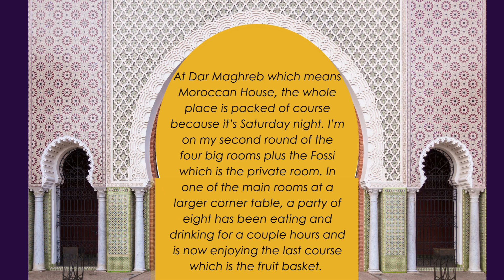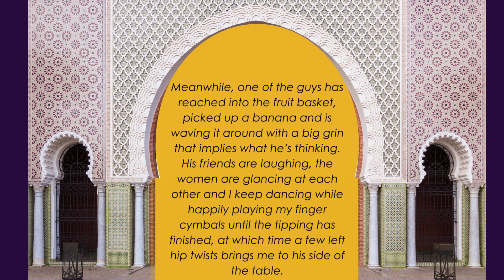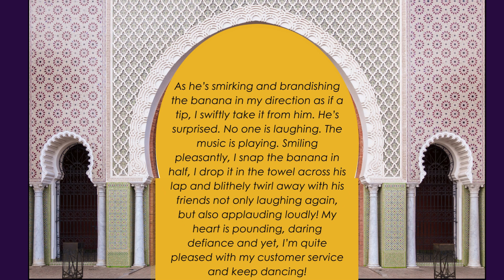Mesmera's "While I Was Dancing... The Banana"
30 years of dance at this fabulous restaurant, here's a story from my Dar Maghreb diary.

Bellydance Class Clips
Mesmera's In Person & Zoom Classes
Mesmera's Instructional DVDs and Downloads & More!

Dancing at the Speed of Delight!